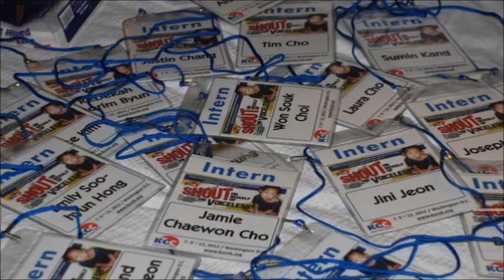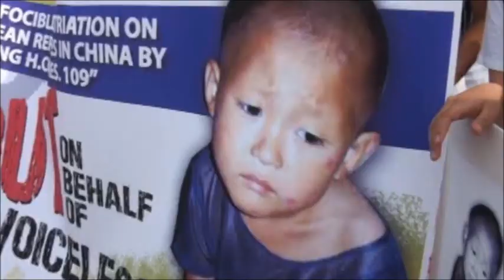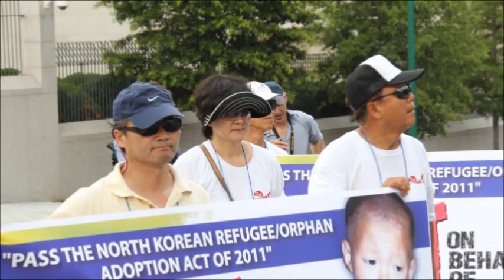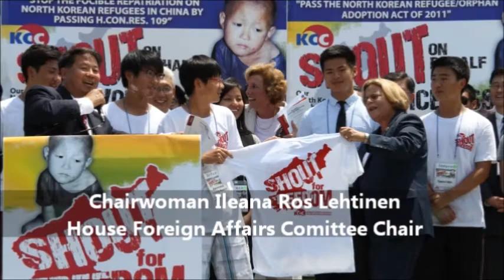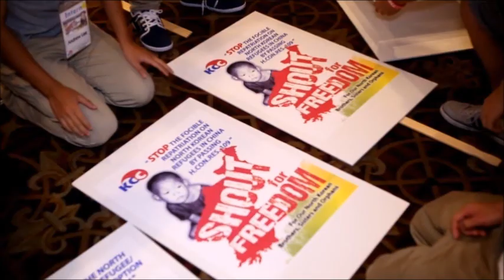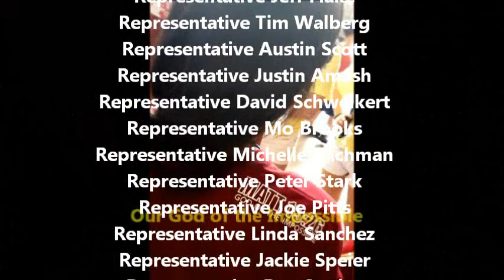Jayesslee: Korean Church Coalition for North Korea Freedom. "This is a Great Cause"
Jayesslee (Sonia and Janice) at the 2012 Washington D.C. Fresh Freedom Concert to promote awareness for North Korean Refugees and Orphans.  Jayesslee ask Korean Church Coalition for North Korea Freedom intern Ted Kim from Irvine, Ca., "What is
Fresh Freedom Concert"? "What is KCC"?  "Are you Married"? Video contains information for the 2012 Korean Church Coalition's High School and College Washington D.C. Intern Leadership Conference.
Information for Jayesslee Performance on Wednesday, August 15, 2012 (7:00 PM) at Bethel Korean Church in Irvine California as part of First Christian Forum for North Korea (Being organized by the 300 Korean Pastorate Council-Not the KCC)

JAYESSLEE:  "This is a great cause and I am honored to be a part of it"